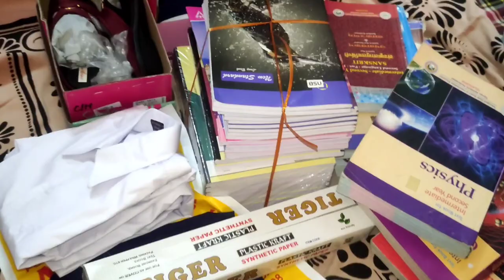Yo Yo Teju❤️ ||Normal Day To First Day School🎒🏫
Hey Guys..How are you i hope all going good..So here is my first day to school which is different vlog like ever..this is so memorable vlog..try to watch till end and also watch my previous vlogs😊